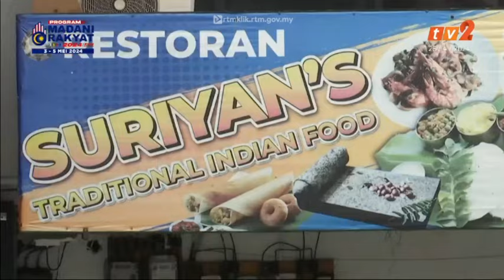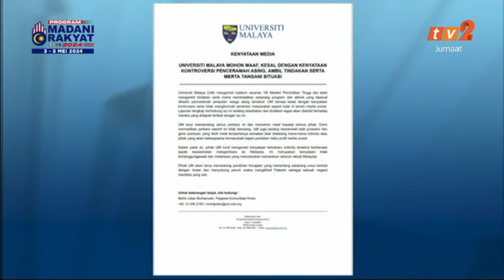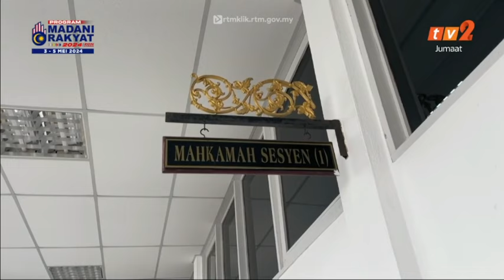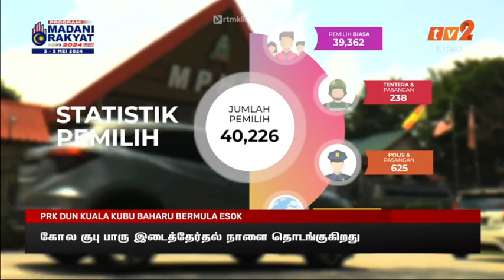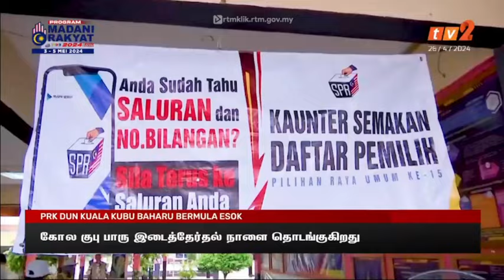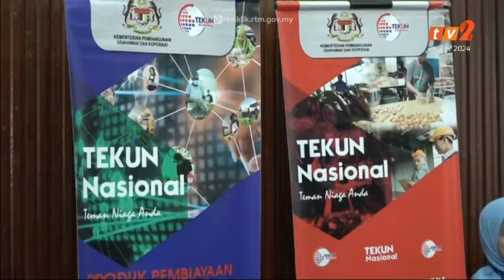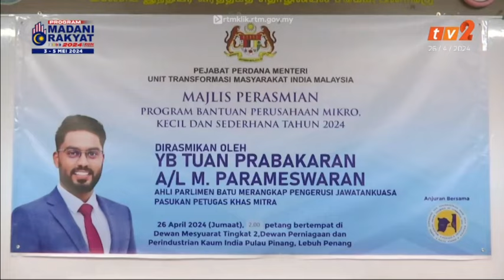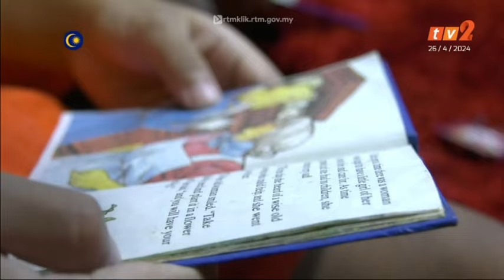26 APRIL 2024 - BERITA TAMIL